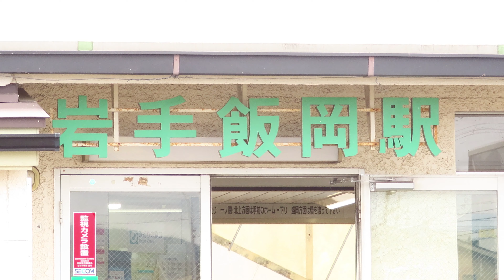【建直】旧岩手飯岡駅 2020 （2022年に橋上駅舎化予定） / 岩手県盛岡市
JR東日本 盛岡支社・東北本線「岩手飯岡駅」が2022年に橋上駅舎化予定となりました。
2020年8月（予定）から、現駅舎から仮駅舎を経て、橋上駅舎となる。

盛岡南公園に2023年にプロ野球開催可能な盛岡南公園野球場が出来る予定ですので
それを見越した新駅舎となるもようです。
盛岡南公園は盛岡南公園球技場「いわぎんスタジアム」があり
いわてグルージャ盛岡のホームスタジアムとなっている。

所在地／岩手県盛岡市永井17-53
開業日／1950年（昭和25年）9月1日

沿革
1944年：信号場として設置
1950年：岩手飯岡駅として開業
1974年：現駅舎使用開始
1986年：有人駅化

2022年：新駅舎と東西線自由通路 使用開始
2023年：新球場「盛岡南公園野球場・いわて盛岡ボールパーク・きたぎんボールパーク」最寄駅

※引用元
JR東日本 盛岡支社・プレスリリース（岩手飯岡駅）

撮影場所／岩手県盛岡市・岩手飯岡駅
撮影日時／令和2年2020年7月17日
岩手 iwate IwatePrefecture 岩手縣 岩手县 盛岡 morioka  盛岡市 盛冈市
 redfivejedimastar redfivejedimaster UCMP838i8L4P6hZdt9nW5BsA